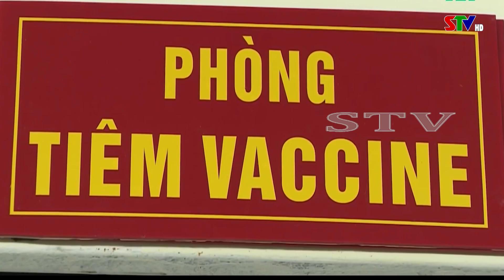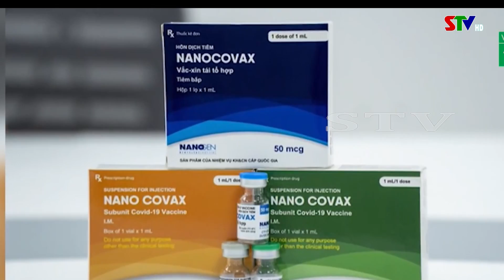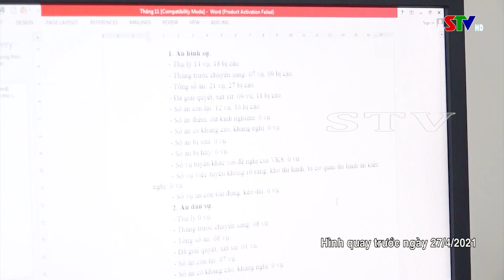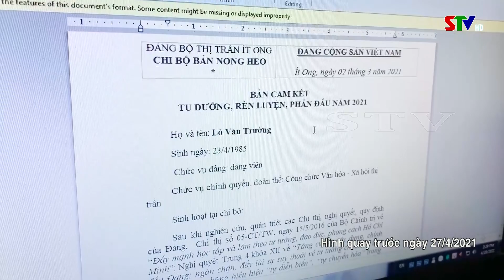Chào ngày mới 27/5/2021